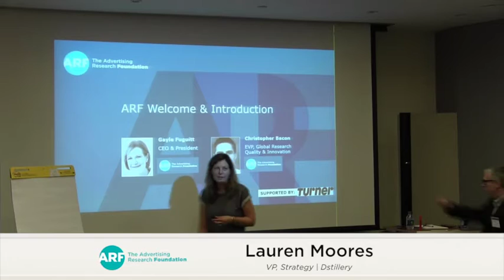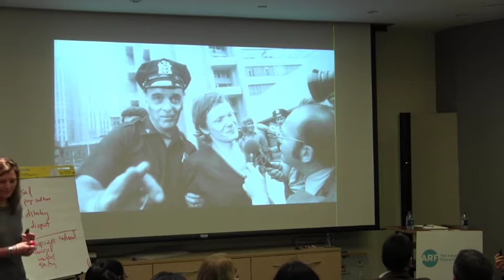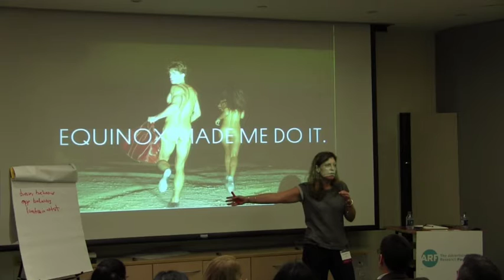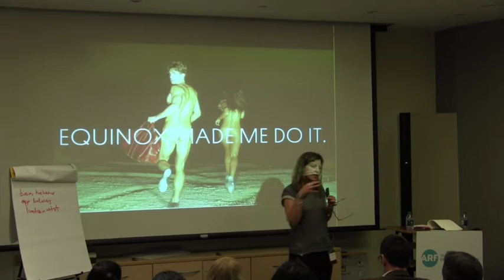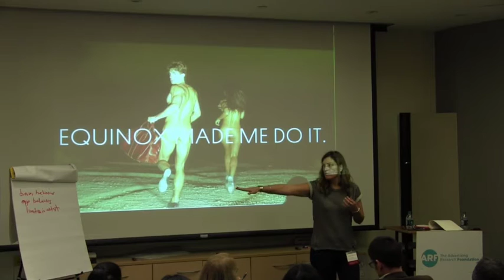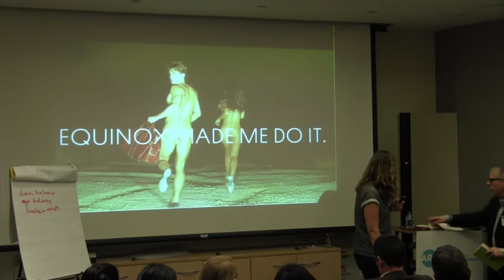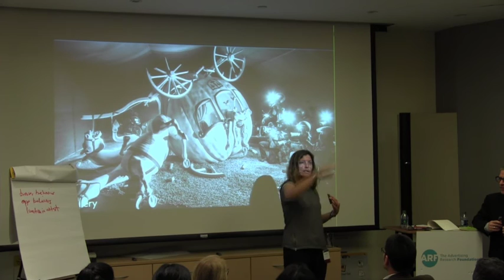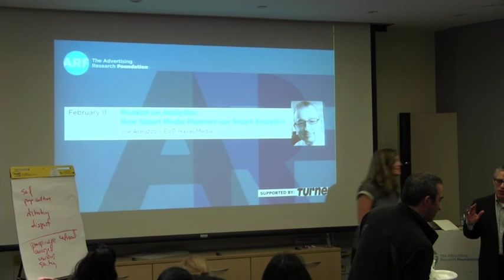Class 3: Getting Creative with Analytics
A Trifecta of Analytics, Advertising and Strategy

Lauren Moores – VP, Strategy, Dstillery